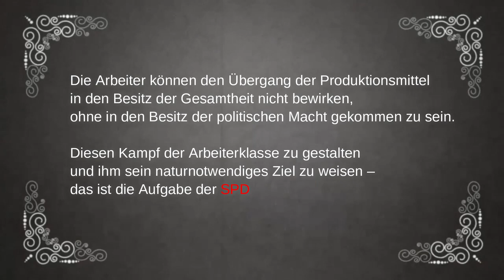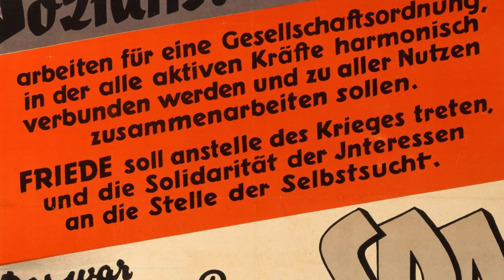Browier-Hamann-Quartett: Sozialistenmarsch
"Das ist der Arbeit heiliger Krieg". 20 Jahre nach der Niederschlagung der Pariser Commune. Ein Lied von Max Kegel und Carl Schramm (1891). In einer seltenen Schellackaufnahme des Browier-Hamann-Quartetts von 1911.